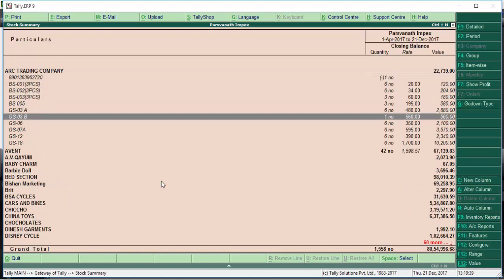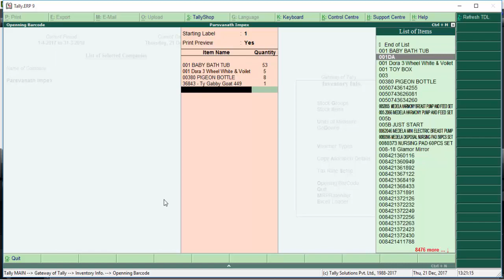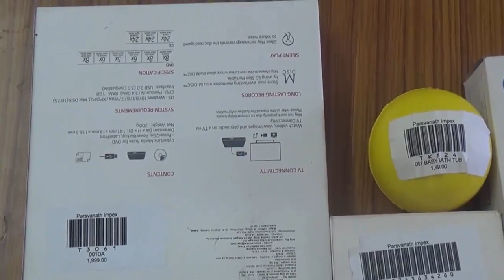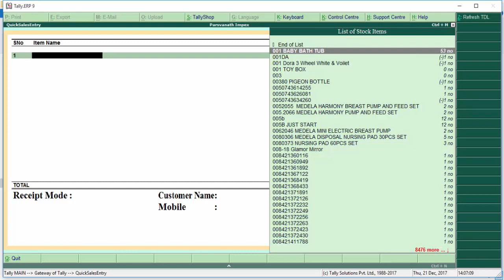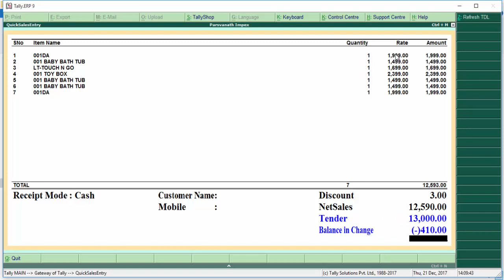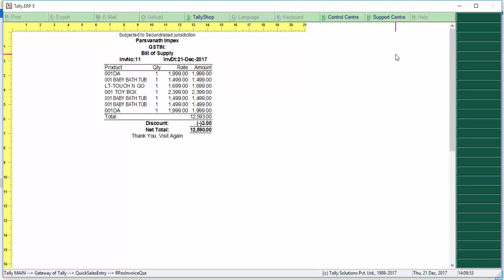Bar Code Solution in Tally.ERP9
Print Label in Laser or Bar Code Label Printer, Scan the Code, and Made The GST Transaction and invoice to Customer, Simple Scan and Invoice -  Auto Calculate Multi GST Tax Inclusive Rate